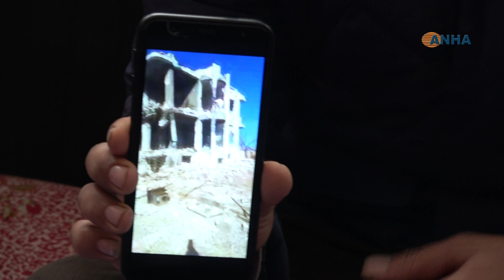​​​​​​​الاحتلال يواصل أعماله الإجرامية في المناطق المحتلة ودلائل تثبت ذلك